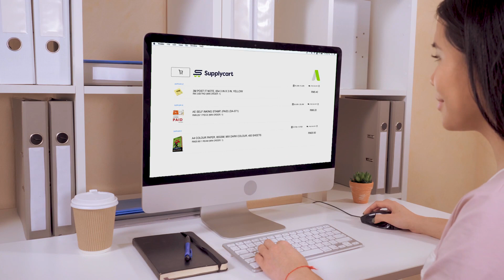Supplycart - Improve your business's bottom line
Re-imagine the way you procure with Supplycart, an e-Procurement solutions provider to help businesses save time and money in their day-to-day procurement activities.

Stop hurting your businesses bottomline.
Procurement made easy.